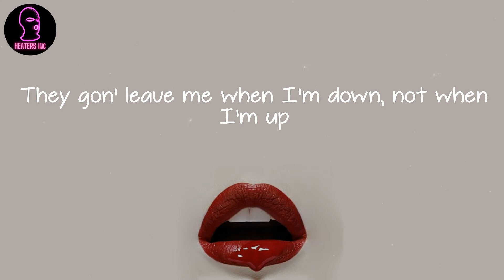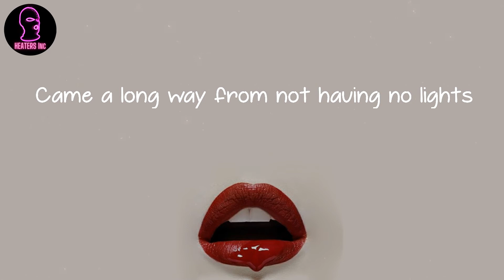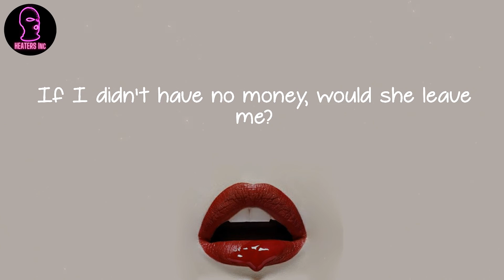DDG - If I Go Broke (lyrics)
🪐 Lyrics If I Go Broke DDG:
Hmm, hmm
Oh, oh, oh, oh, oh
That nigga TMajor going crazy
She knows, she goes to my heart
So she take advantage, yeah
I was just praying for this spot that I'm in now
I had to get it on my own with no handouts
It took some time and some work, but I'm the man now
I feel like I'm growin' up, I'm buying land now
Tryna get, tryna get that ownership
They see that I got mains, so they assume that I'm loaning it
If I go broke, who gon' help me? Who gon' feed me?
If I didn't have no money, would she leave me?
They gon' leave me when I'm down, not when I'm up
They just wanna see me lose, but they get no luck
They just wanna see me snooze, but I sleep enough
God, I outworked the competition
I don't like to get attached, I keep my distance
If we spendin' too much time, it's like instant
I know she gon' fuck my mind, I can sense it
Gotta cut her off, gotta let her go
On the road to riches, I don't got no room for company
You said I wouldn't make it and I promise that shit stuck with me
Can't wait on nobody, I realized this shit was up to me
Came a long way from not having no lights
Stayin' out the way, I be pickin' my fights
He gon' pull that trigger if he looked through those sights
Stayin' out the streets is the greatest advice
They took a nigga brother, he was gone, oh, oh, oh
So many of my niggas didn't make it
Summertime in the hood feel like Satan
Before I go to sleep, I gotta talk to God